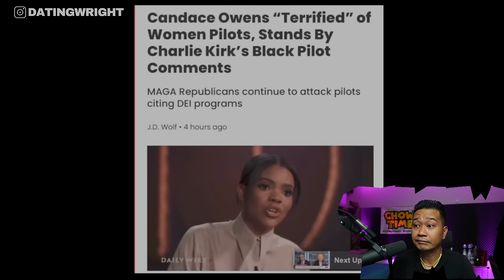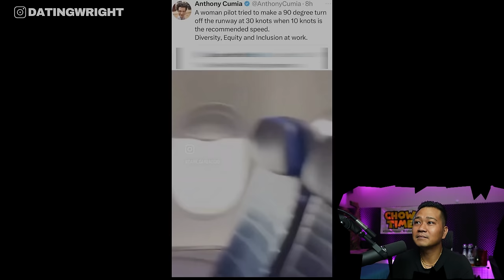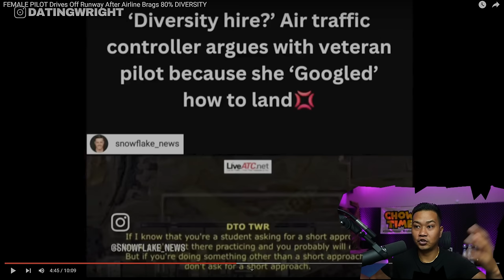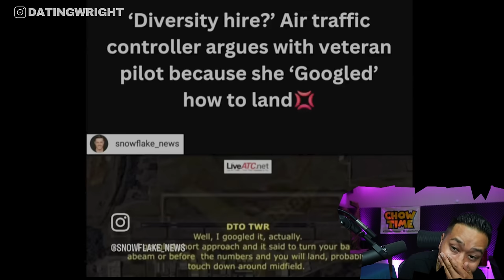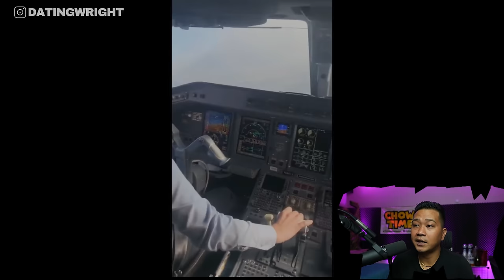FEMALE PILOT Drives Off Runway After Airline Brags 80% DIVERSITY Part #2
Do we really want lower standards for the sake of diversity?

Channel :      @datingwright